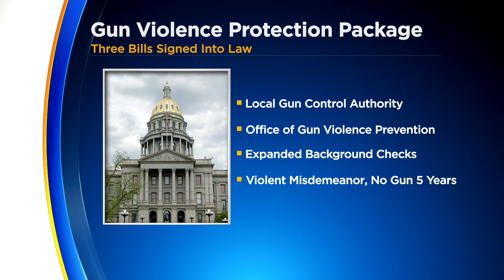Gov. Jared Polis Signs 3 Gun Bills Into Law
Colorado Gov. Jared Polis on Saturday signed three of six gun bills passed in the latest legislative session into law.